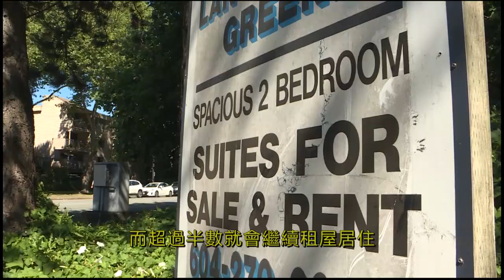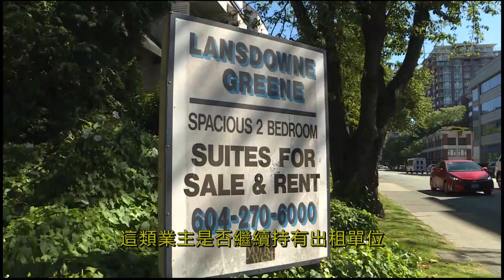【加西】卑詩省四份之一租客 用超過一半稅後收入繳交租金